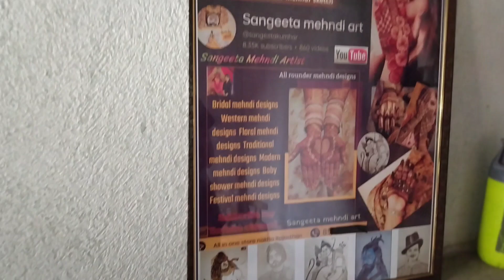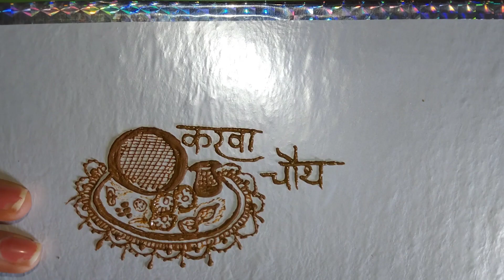Mehndi classes 35 ll Karwa chauth mehndi designs 😍 practice ll Sangeeta mehndi art